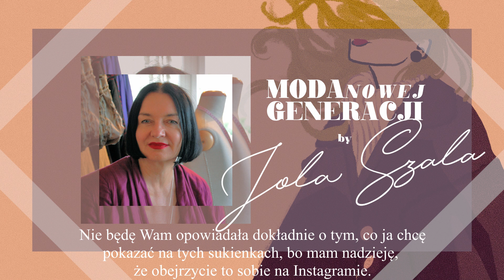#8 Banksy - genialny komentator rzeczywistości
Nie ma drugiego takiego jak On. Artysta totalny, którego sztukę może obejrzeć każdy. Pojawia się i znika ale jego interpretacja rzeczywistości jest wśród nas, przechodniów i uczestników codziennego życia.
Kim jest?
Nie wiadomo.